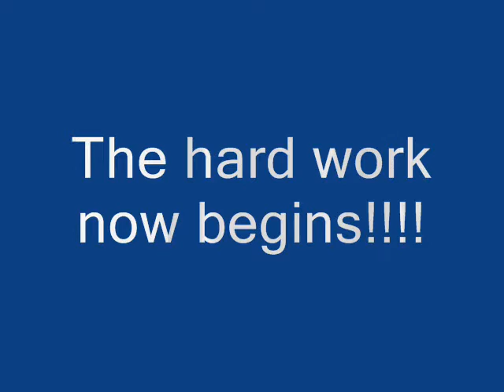Maypole Centre; Summer U Project 2009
Each year ten 16 years olds get the opportunity to volunteer on the Maypole Centre's Summer playscheme taking place at the Centre and at Woodlands Camp